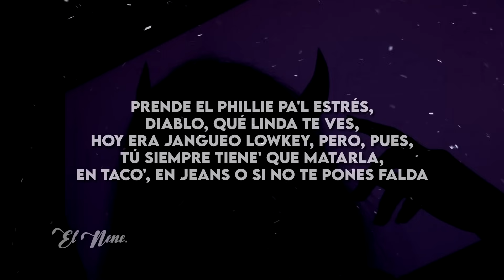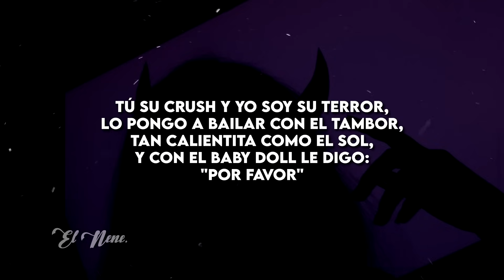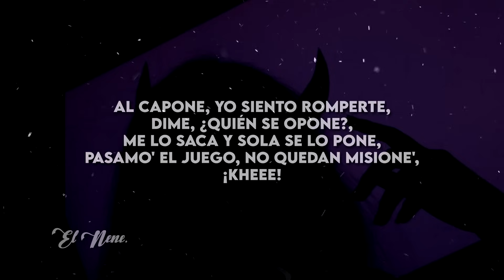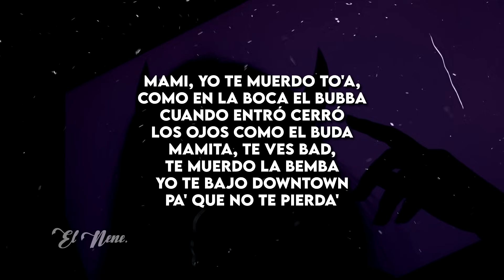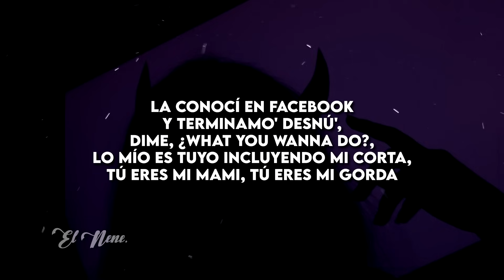BONNIE AND CLYDE REMIX | IZAAK, LUAR LA L, OMAR COURTZ (LETRA)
BONNIE AND CLYDE | IZAAK, LUAR LA L, OMAR COURTZ (LETRA)

[Letra de "BONNIE AND CLYDE (REMIX)"]

[Intro: iZaak, Omar Courtz & Luar La L]
Bellaquita
Oye, mami
No, no, no, no
Tú sabe' que tú y yo somo' inseparable'
Yo tu terrorista
No, no, no, no, no
Este es el remix, baby
This is the remix
Ah-ah
Dímelo, Ousi
Tres Letra'
Vamo' a perderno' para siempre (Para siempre)
Como do' delincuente' (-cuente')
Fuck off lo que diga la gente
Y si tiene' duda' entrevístame como Chente (Uh-uh; uh)
Le pregunté si como baila chinga, y se reía
Poner carita 'e bellaca, esa e' la movida
Uah, uah, uah (¡Oh!)

[Verso 1: iZaak, Omar Courtz & Luar La L]
Pre-Pre-Prende el Phillie pa'l estré' (Wuh)
Diablo, qué linda te ve'
Hoy era jangueo low-key, pero pues
Tú siempre tiene' que matarla
En taco', en jeans o si no te pones falda
Y obvio sin pantys
Por si acaso chingamo' en el parking (Oh-oh)
No te digo na', pero esas cosas me enchulan
Tú me mira' y se me pone bien dura
Tú su crush y yo soy su terror (Ella sabe)
Lo pongo a bailar con el tambor (¡Prr!; oh-oh; ¿qué?)
Tan calientita como el sol (Mami, tú 'tás bien rica)
Y con el baby doll le digo: "Por favor (Te la voy a tener que aplicar [?])
Mami, siéntate aquí" (Ven acá)
Pa' que esté' conecta'íta conmigo
Qué rico entrártelo por ahí
El placer se siente como tira al tiro (¿Qué va' a hacer? ¿Tú viene' ya?; Tres Letra', La L; prr, prr; ¿qué?; ¡boom!)
[Verso 2: Luar La L]
Baby, ya estoy saliendo, vo'a pasar por ti en un rato
Me escribió que quería a capela y le respondo "trato" (¿Qué?)
Sabe que soy hall of fame y en el sexo él e' novato (Es un rookie)
Que no me falte el respeto, que lo mato (¡Brr!)
'Tamo high como en acuática (Cash)
Tiene OnlyFans, pero ella e' la fanática (Tú ere' [?])
Te vo'a poner en 2+2, suma las matemática' (Jaja; chacho)
Mi presa e' la princesa (Oye), me la agarra como reza (Amén)
Vamo' a chingar, no te me ponga' fresa, baby girl
E' fina, pero se revela y se va pa' D-Girl (Pa' D-Girl)
Dice que no me cela (¿Qué?), pero me vela si me suena el cel (Habla claro, mami)
Se pone psycho, 512 origi', to' lo mío e' paico (Chico)
Despué' de que me exploten como geico (¡Pum!)
Vo'a romperte, asegura'o (De una)
Soy un pornstar, tengo el bicho endiamanta'o (Tú sabe', bebé)
No estoy pendiente a estas puta', baby (No), yo estoy cotiza'o
El Phillie prende (Dale, prende)
Vamo' a hacer la porno y la ponemo', y se vende (¿Qué?)
Yo le quemo la mecha, se enciende
Le gusto porque soy eficiente (¿Qué?)
Se la echo en los diente', parece pasta (Chacho)
¿Qué tú quiere, bebé?, vete y gasta (Tú quiere')
Y no mire' el precio, ando como mafioso italiano, yo tengo la pasta (¿Qué?; ¡pum!; a la puta, me voy)
Al Capone, yo siento romperte, dime quién se opone
Me lo saca y sola se lo pone, pasamo' el juego, no quedan misione'
¿Qué? (Tú sabe, no falló, bebé)
[Coro: Omar Courtz & Luar La L]
Ey, mami
Y si te joden, no' jodemo' los do'
Y si me matan, tú lo' mata' a to's
Lo mío e' tuyo incluyendo mi corta (Ah-ah)
Tú ere' mi mundo y lo demá' no importa (Ah-ah)

[Verso 3: iZaak & Luar La L]
Ella tiene lindo el culo y su corta, ya nada le importa
Cortó par de amistade' que en verda' nada le aportan
Nada, 'tá bailando reggaetón viejo, zun da da, pero e' mala
'Tá-'Tá-'Tá puesta pa'l ticket y puesta pa'l teteo (Eh)
A to' lo' enemigo' mío' yo se los seteo
Ella hace venir al rifle, pero yo le doy de'o
Y somo' tóxico', pero somo' un tripeo
Nadie como mi loca, ah-ah-ah, oh-oh-oh (No)
Nadie como mi loca, ah-ah-ah, oh-oh-oh (Eh-eh-eh)

[Coro: Luar La L]
Y si me matan, tú lo' mata' a to's (Oh-oh)
Lo mío e' tuyo incluyendo mi corta (Mi corta, ah)
Tú ere' mi mundo y lo demá' no importa, ah

[Verso 4: Omar Courtz]
Ey, yeah-yeah; eh you, e' Ousi
Qué rica te ve' con la ropa de gym squateando
Desde que te vi sabía que te iba a estar dando, ey
Felpa all day, tú brincando (Oh)
No es lo mismo que te la sacan a tenerte squirteando
You know what I mean if I touch you
I wanna fuck you, 'toy caliente, I wanna bless you (Yeah)
Chinga tan bien que le compré una SU' (SU')
El mensaje de [?], nos matamo' en el versus, yeah-yeah
Mami, yo te muerdo to'a como en la boca el Bubba
Cuando entró cerró los ojos como el Buda
Mamita, te ves [?], te muerdo la bemba
Yo te bajo downtown pa' que no te pierda'
La conocí en Facebook y terminamo' 'esnú'
Dime, what you wanna do?
Lo mío es tuyo incluyendo mi corta (Corta)
Tú eres mi mami, tú eres mi gorda